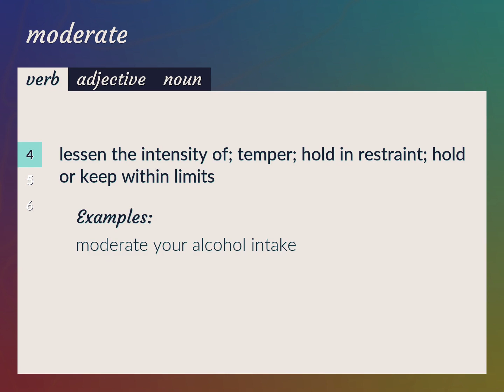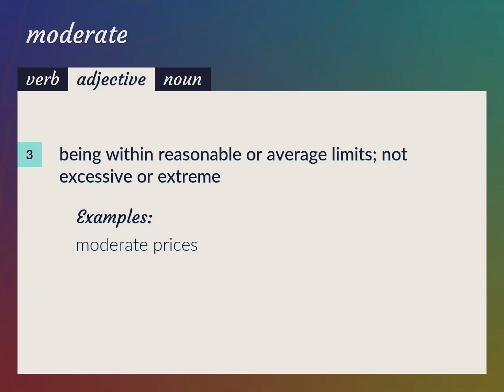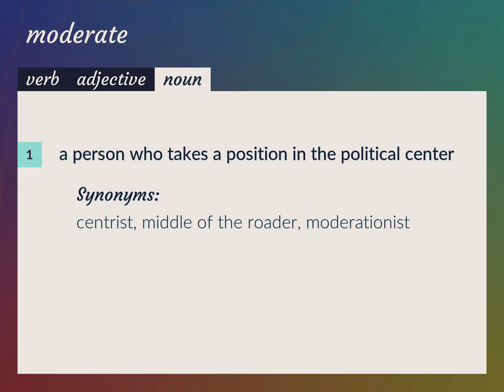Moderates | meaning of Moderates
What is MODERATES meaning?